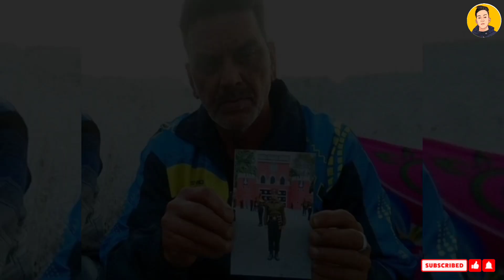अक्षय पटानिया श@हीद जवान की अंतिम विदाई || मां ने दी श@हीद जवान को श्रद्धांजलि | Akshay Pathania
अक्षय पटानिया शहीद जवान की अंतिम विदाई || मां ने दी शहीद जवान को अंतिम श्रद्धांजलि || Akshay Pathania

अरुणाचल प्रदेश में भारत-चीन सीमा की जीरो लाइन पर बर्फीले तूफान की चपेट में आकर शहादत का जाम पीने वाले 24 वर्षीय राइफल मैन अक्षय पठानिया की तिरंगे में लिपटी पार्थिव देह उनके पैतृक गांव चक्कड़ पहुंची। जहां पूरे सैन्य सम्मान के साथ उनका अंतिम संस्कार कर दिया गया। मामून कैंट से आई सेना की 9 जैक राइफल्स के जवानों ने शस्त्र उलटे कर, हवा में गोलियां दागते हुए व बिगुल की गौरवशाली धुन के साथ शहीद को सलामी दी।

अरुणाचल में मौसम बेहद खराब होने की कारण शहीद का पार्थिव शरीर इतने दिनों बाद अपने गांव पहुंच पाया। आज सेना के एएन 32 विमान केजरिए ताजपुर से एयरलिफ्ट कर उन्हें पठानकोट एयरफोर्स स्टेशन लाया गया और उसके पश्चातसेना के वाहनों के जरिए उनके पार्थिव शवों को आगे उनके गंतव्य तक पहुंचाया गया।